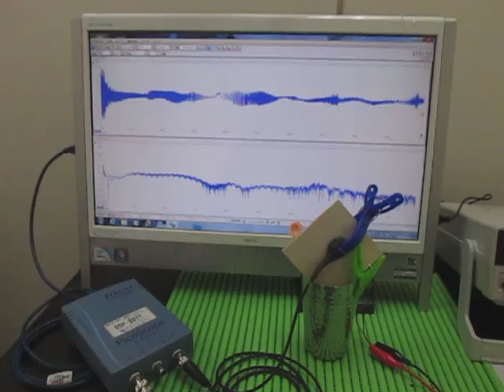対象物の音響特性 Acoustic properties of the object